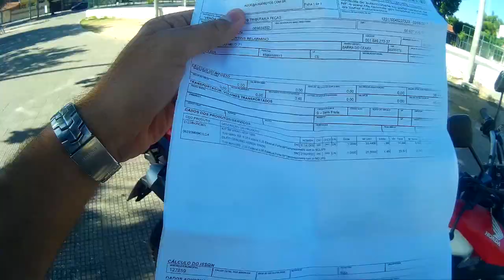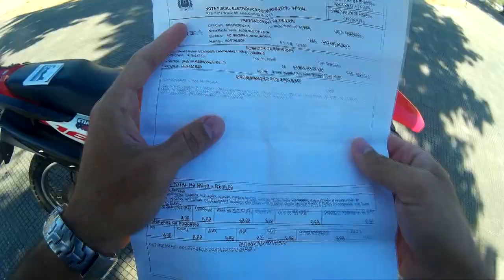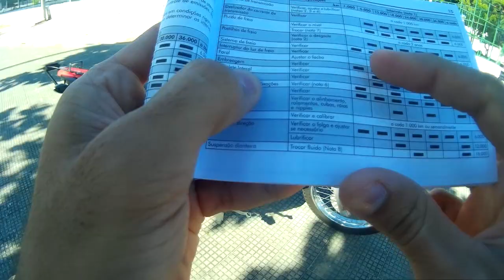BROS 160 2017 / REVISÃO DE 6 MIL KM / NÃO PAGA SÓ O ÓLEO!?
__________Descrições pessoais__________

- Leandro Martins Motovlog
Camera : SJ4000
Cidade : Fortaleza-Ce
Moto : Bros 160 Esdd 2017